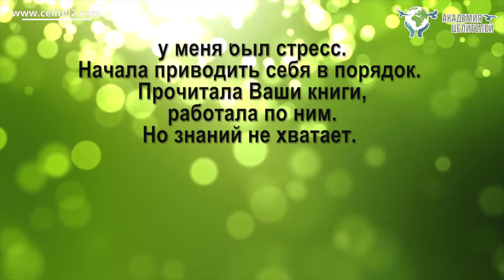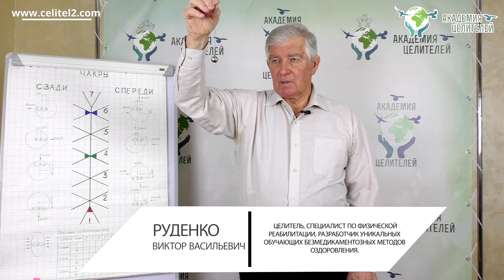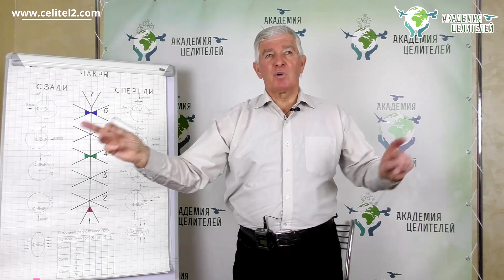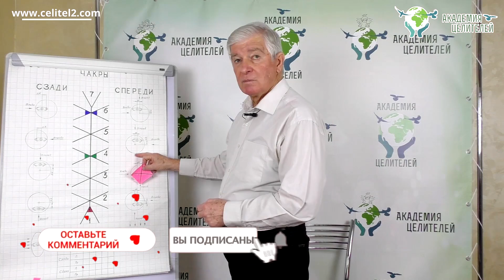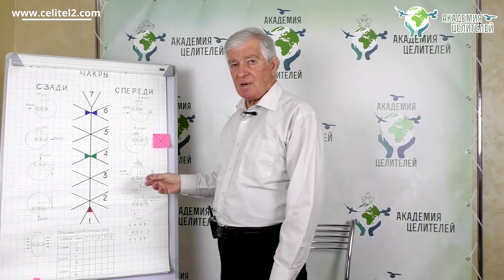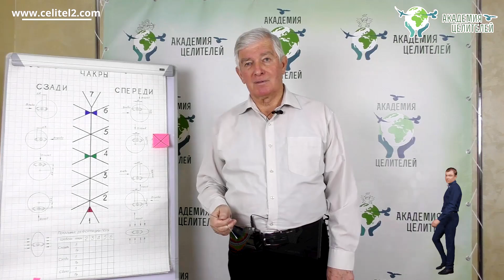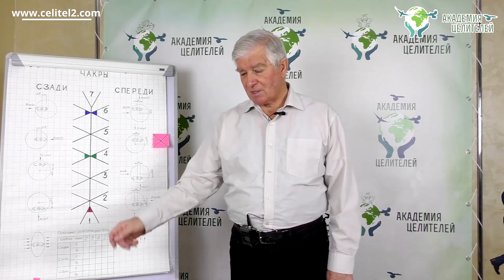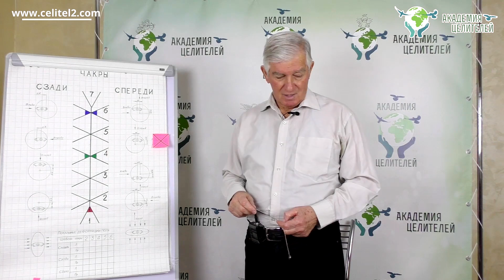Шейный остеохондроз, головная боль при ходьбе. Руденко В.В. Академия Целителей